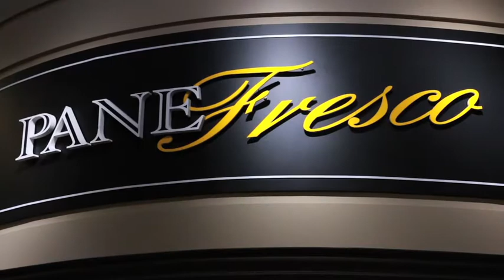Fortinos Video Shoot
2015 Corporate Video shoot. take a look at our site playmedia.ca